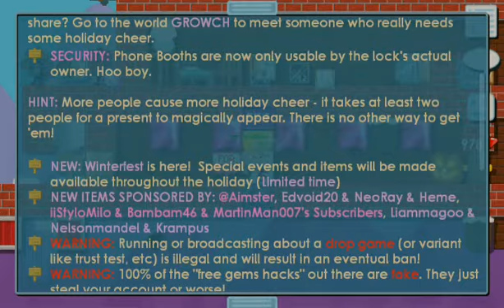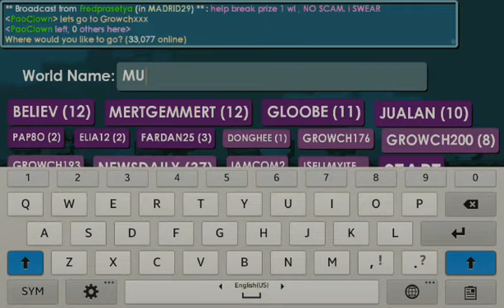Growtopia| Winter Fest! ft. Growch!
Sorry for Lag problem and bad Audio guys! Enjoy my first video please!